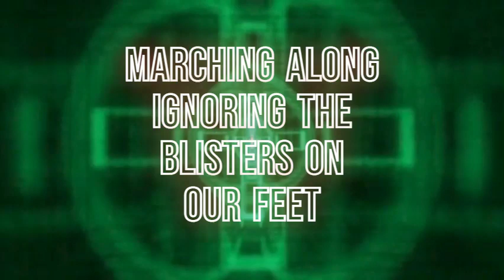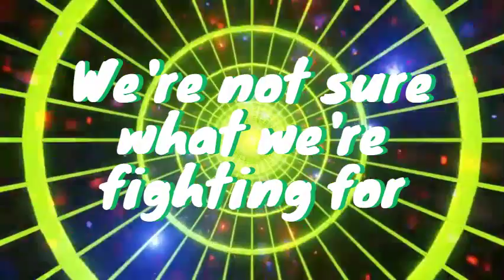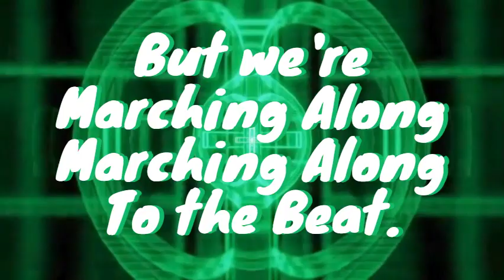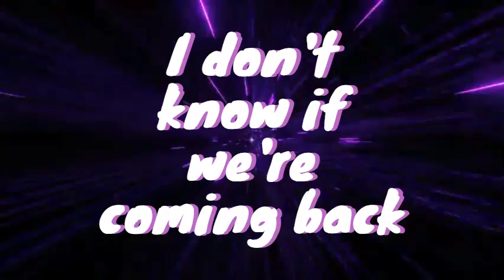Marching Along to the New Beat (MA74 2023 Remix)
MARCHING ALONG

Marching along marching along to the beat
marching along ignoring the blisters on our feet

marching on Afghanistan marching on to war
Not sure what we’re fighting for
Marching on to Timbuktu marching on Iraq
Don’t know if we’re coming back

But we’re marching along marching along to the beat

Hut two three four
Hut to three four
Yeah yeah

Marching along marching along to the beat   Thank you very much !